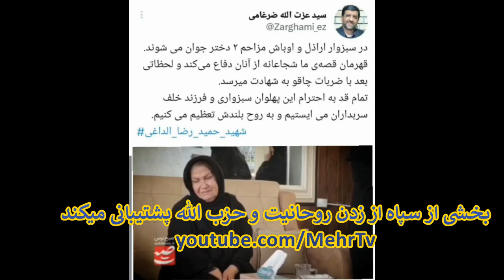N°3537 سپاه و وزارت خارجه پیام همبستگی به پرنسس یاسمن دادند